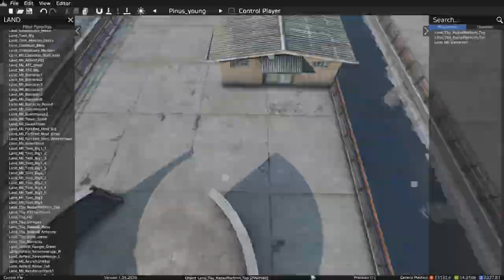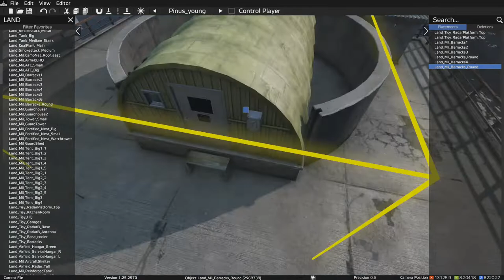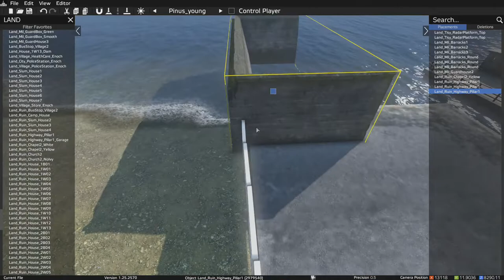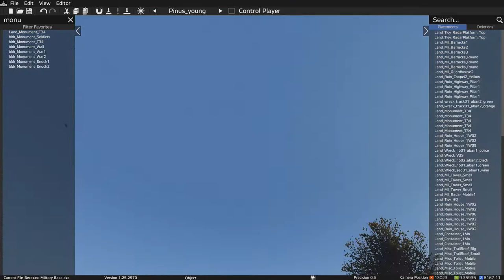Creating Berezino Military Base! | New Dayz Custom Map | PC Xbox PlayStation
Free Dayz Custom Map Creations!
Compatible with PC Xbox PlayStation

Comment your custom build requests or request on Discord!